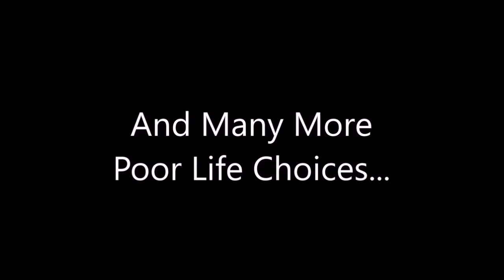PLC Racing | 2017 "Hype Video"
Are You Ready For 2017?